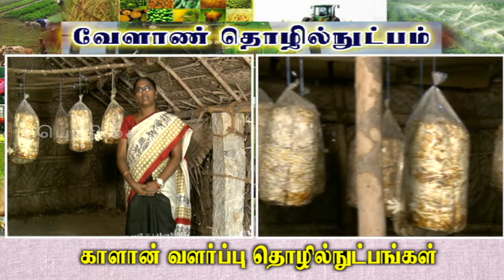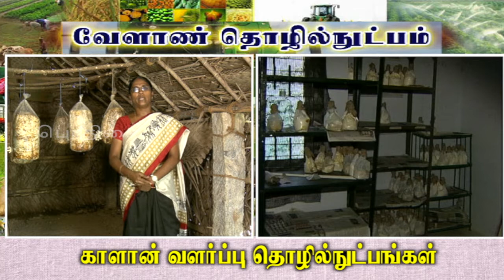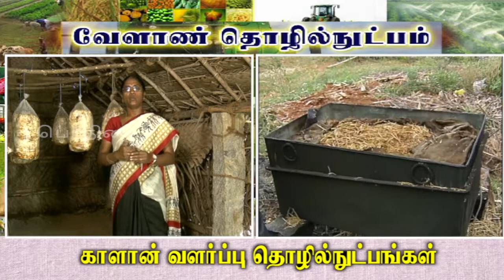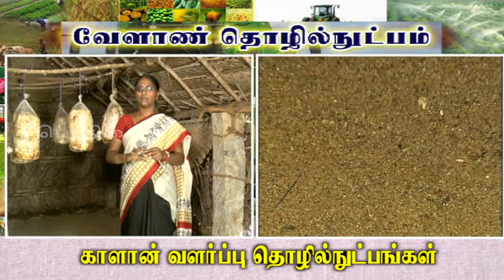Pon Vilaiyum Bhoomi ( 18/10/2018) வேளாண் தொழில்நுட்பம்: (Mushroom Cultivation Technologies )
Agricultural Technology:-
 Mushroom Cultivation Technologies
Pt:- Dr. V. A. VIJAYASHANTHI, Assistant Professor (Entomology)
Krishi Vigyan Kendra, Tirur,
Thiruvallur District